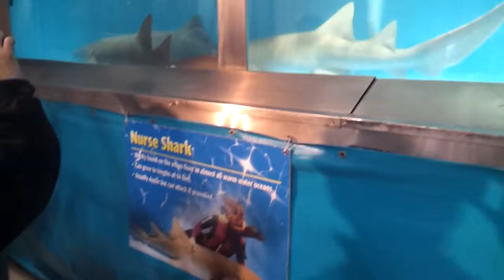Aquatic Experience Chicago 2013 - Live Shark Encounter